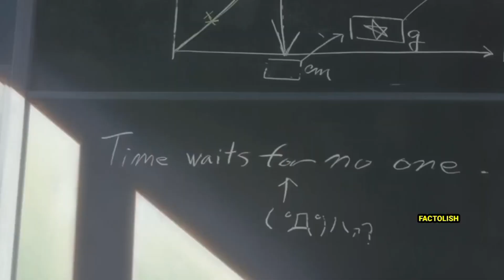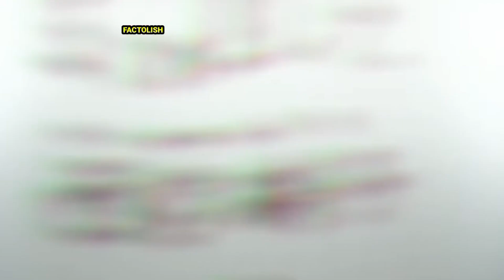7 Best Heart Touching Anime Movies in Hindi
7 Best Heart Touching Anime Movies in Hindi | Best Anime Movies in Hindi

IN this video I'll tell you about best sad and heartbroken anime movies